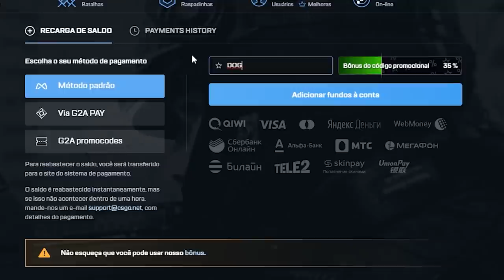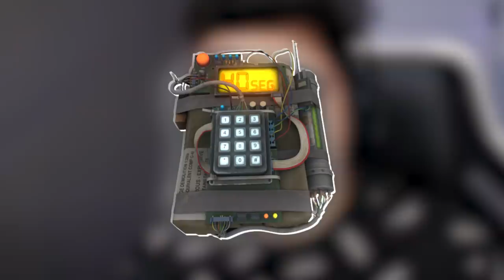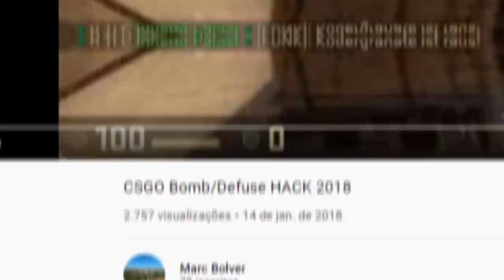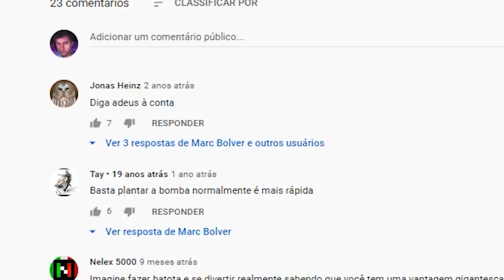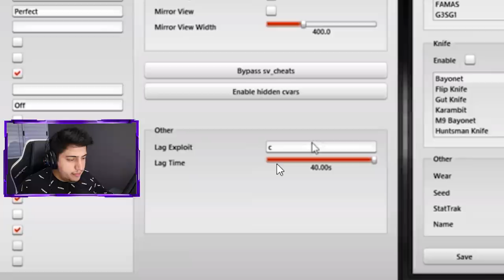hacker consegue DEFUSAR BOMBA em 1 SEGUNDO! (isso precisa ser parado...)